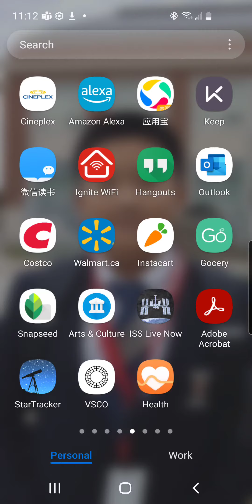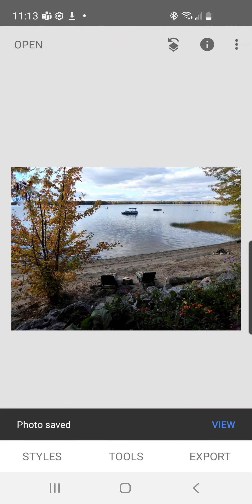How to remove the water mark by snapseed.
The tool is snapseed.